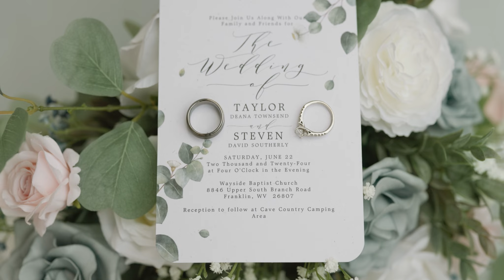Taylor & Steven - Produced by GeeCee Media